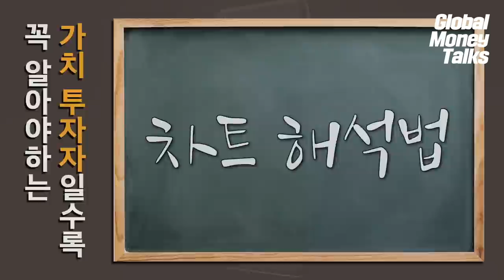중국, 암호 화폐 금지의 이면, '이것'을 위한 포석? f. 마크 윌리엄스, 캐피털 이코노믹스 아시아 수석 이코노미스트 [글로벌 머니토크 21] 강남규 선임기자